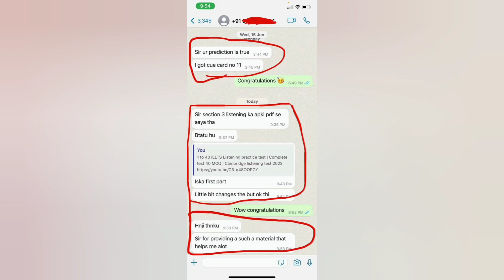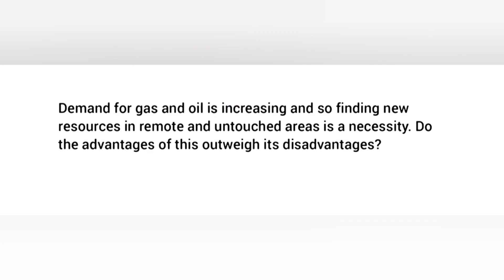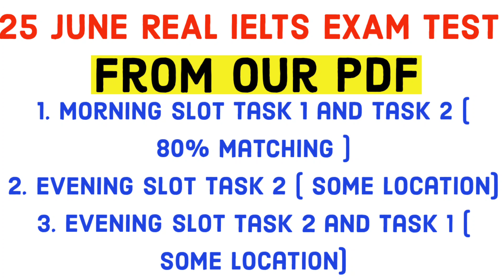16 july ielts exam prediction | 23 july ielts exam prediction | 30 july ielts exam prediction | iel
16 july ielts exam prediction | 23 july ielts exam prediction | 30 july ielts exam prediction

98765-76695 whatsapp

listening tes 16 july by ielts plaza
ielts wala india 16 july ielts exam,
prediction 16 july by ielts wala india,
16 july ielts exam prediction,
16 july ielts exam,
16 july ielts exam prediction by asad yaqub,
16 july ielts exam prediction by ielts plaza,
16 july ielts exam prediction by japneet sharma,
16 july ielts exam last predicton,
16 july ielts exam writing task 2 topics,
16 july ielts exam Reading passages,
final Prediction of 16 july ielts exam,
16 july ielts exam Listening predicton,
16 july IELTS exam reading predicton,
16 july ielts exam writing Prediction,
prediction of writing task 2 16 july ielts exam,
prediction of reading 16 july ielts exam,
prediction of listening test 16 july ielts exam, m
16 july ielts exam predictioin by ielts with sakshi,
japneet sharma ielts prediction 25 june ielts exam,
asad yhaqub 16 july ielts exam prediction
ielts plaza 16 july ielts prediction,
ielts plaza finial prediction 23 july june exam
ielts wala india 23 july june ielts exam,
prediction 23 july by ielts wala india
23 july ielts exam prediction
23 july ielts exam,
23 july ielts exam prediction by asad yaqub
23 july ielts exam prediction by ielts plaza
23 july ielts exam prediction by japneet sharma
23 july ielts exam last predicton,
23 july ielts exam writing task 2 topics
23 july ielts exam Reading passages,
final Prediction of 23 july ielts exam
23 july ielts exam Listening predicton
23 july IELTS exam reading predicton
23 july ielts exam writing Prediction
prediction of writing task 2 23 july ielts exam
prediction of reading 23 july ielts exam,
prediction of listening test 23 july ielts exam,
23 july ielts exam predictioin by ielts with sakshi,
7 july ielts exam prediction,
7 july ielts exam,
7 july ielts exam prediction by asad yaqub,
7 july ielts exam prediction by ielts plaza,
7 july ielts exam prediction by japneet sharma,
7 july ielts exam last predicton,
7 july ielts exam writing task 2 topics,
7 july ielts exam Reading passages,
final Prediction of 7 july ielts exam,
7 july ielts exam Listening predicton,
7 july IELTS exam reading predicton,
7 july ielts exam writing Prediction,
prediction of writing task 2 7 july ielts exam,
prediction of reading 7 july ielts exam,
prediction of listening test 7 july ielts exam,
7 july ielts exam predictioin by ielts with sakshi,
9 july ielts exam review,
9 july ielts exam answers,
9 july ielts exam,
9 july ielts exam evening,
9 july ielts exam morning slot,
9 july ielts exam prediction,
9 july ielts exam prediction 2022,
9 july 2022 ielts exam,
9 july 2022 ielts exam prediction listening,
9 july 2022 ielts exam prediction by japneet sharma,
9 july 2022 ielts exam prediction,
9 july 2022 ielts exam prediction by asad yaqub,
prediction for 9 july ielts exam,
prediction for 9 july 2022 ielts exam,
prediction of 9 july ielts exam,
7 july ielts exam,
7 july ielts exam review,
7 july ielts exam,
june ielts exam dates 2022,
which date best for ielts on june 2022,